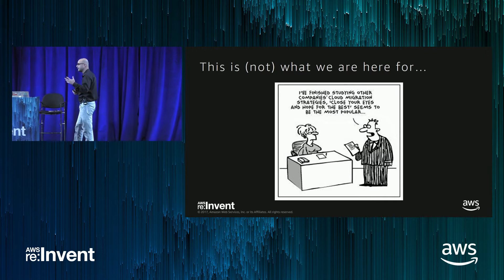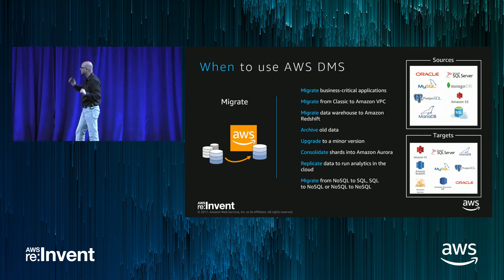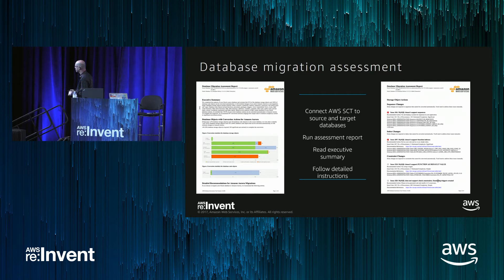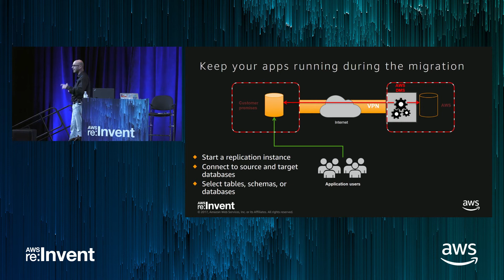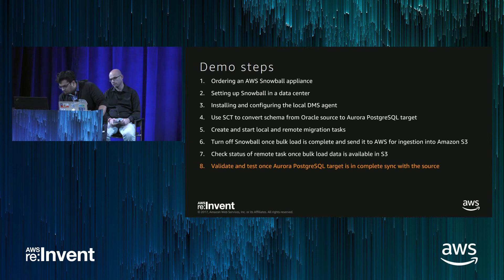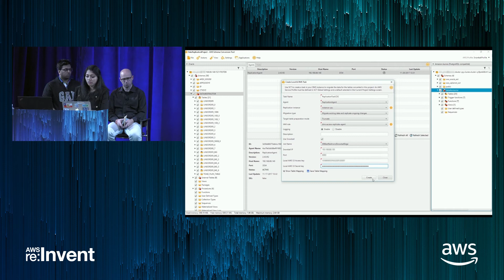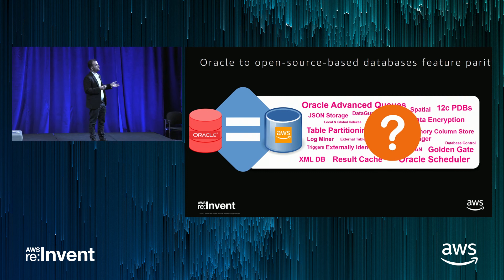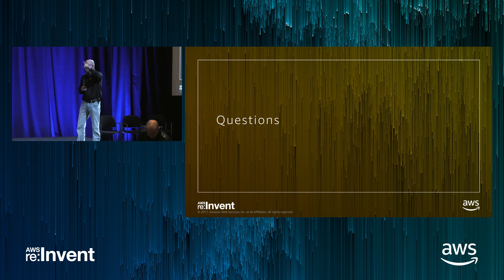AWS re:Invent 2017: Migrating Massive Databases and Data Warehouses to the Cloud (ENT327)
Databases continue to grow to be multiple terabytes in size, but migrating to the cloud doesn't have to take days or create disruption for your business. To perform data migration at petabyte scale with minimal impact to your business, you can now use the new combination of AWS Database Migration Service replication agents and AWS Snowball. In this session, we discuss how to extract large-scale data from an on-premises Oracle database and migrate it to Amazon Aurora. We then outline a step-by-step process for converting your Oracle schema to a PostgreSQL-based schema.